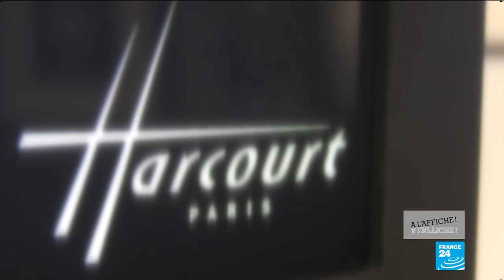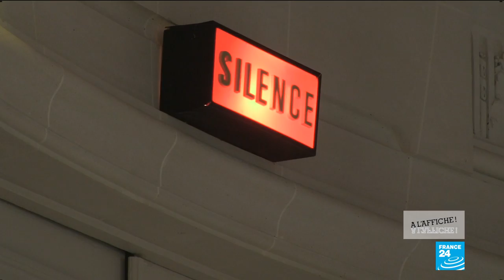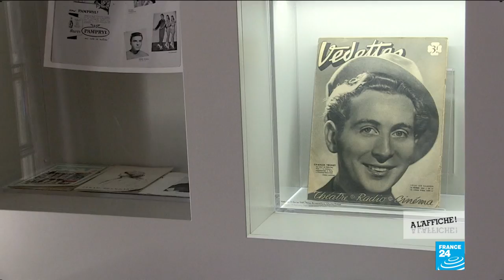Dans les coulisses du Studio Harcourt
Pour ce nouveau numéro de "À l’Affiche", rendez-vous dans les coulisses du mythique studio Harcourt. Les photographes y réalisent des portraits en noir et blanc, éclairés comme au cinéma. Nous vous dévoilons les secrets de fabrication de ces clichés exceptionnels, reconnaissables entre tous. Nous irons aussi au Palais de Tokyo, où une série d'expositions explore l'imaginaire, les souvenirs et les angoisses de l'enfance.